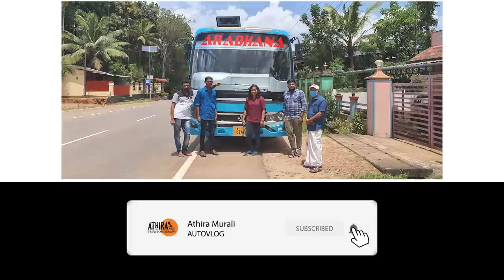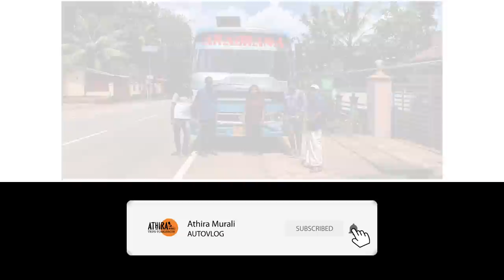Kerala's First Ashok Leyland Bs6 Stage carriage with kondody body| malayalam ReviewBy Athira Murali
let's chat on instagram-  Instagram! Username: athiramurali_official
Kerala's First Ashok Leyland Bs6 Stage carriage with Kondodibody ..
@Athira Murali

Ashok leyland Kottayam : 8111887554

Hi my self Athira Murali from Kottayam, Kerala.
* Motorcyclist 🚦
*Moto Angels Club-Founder
*Trips Tomorrow Holidays-Director
*Record Holder
Youngest Lady Having most licences, 1st youngest motor sports lady rider in kerala, Off road Racing (India book of recordes, URF Award winner)
Athira Murali
Instagram! Username: athiramurali_official